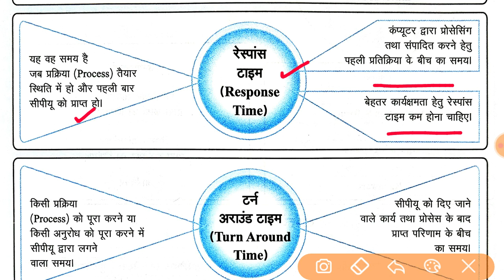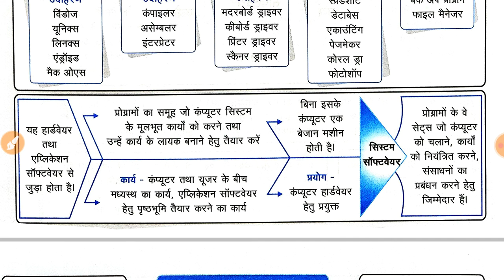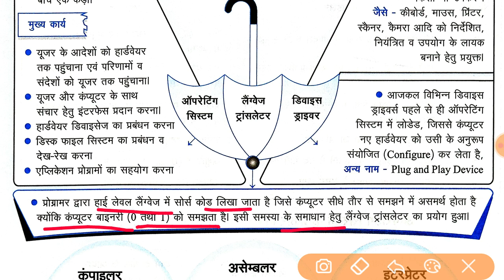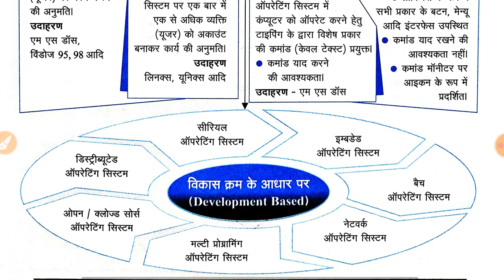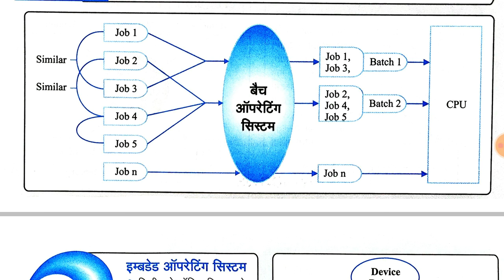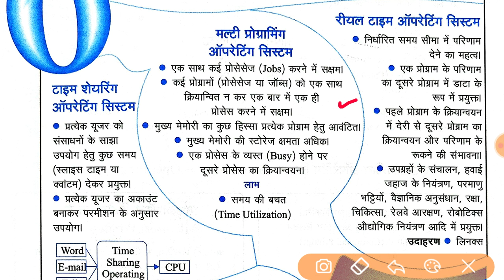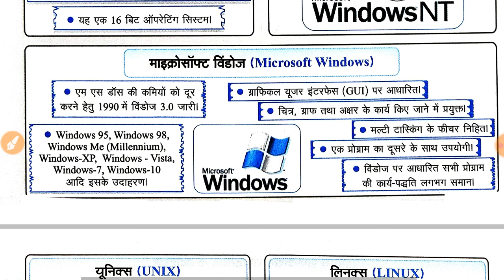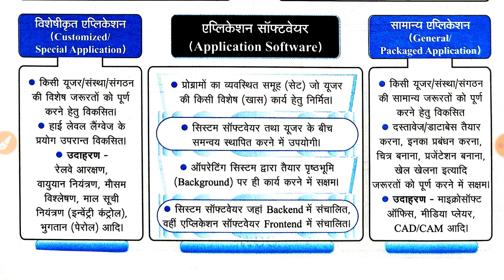Computer । घटनाचक्र GS दृष्टि कम्प्यूटर । Computer#6 । Most Imp Computer Questions ।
margdarshan, कम्प्यूटर, computer software, types of software, system software, operating system, system application and utility software, control processing unit, control unit, alu, printer, types of printer, computerscience, computer storages, cd storage device, primary and secondary memory, Important Computer Questions,
computergk, computer_gk, Computer hardware and software, computer viruses, computer input and output devices, most important computer question,